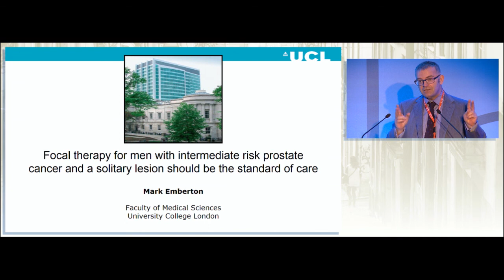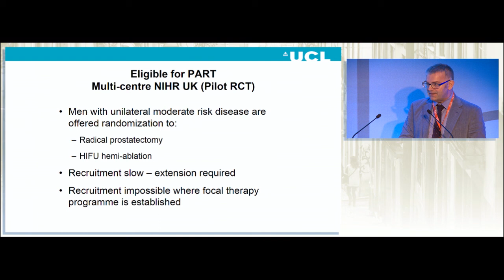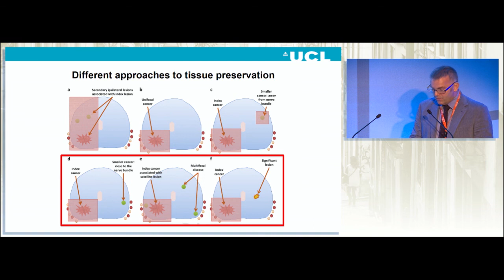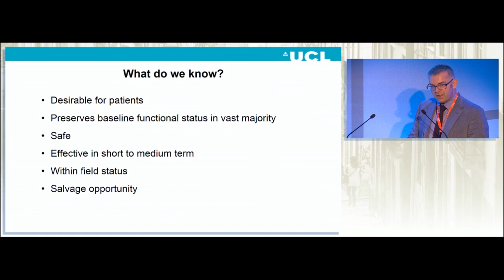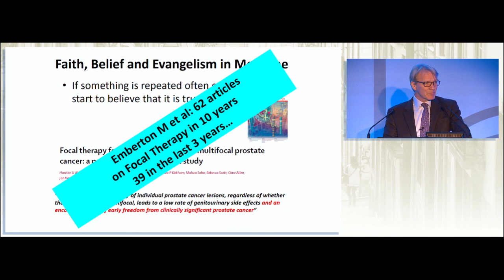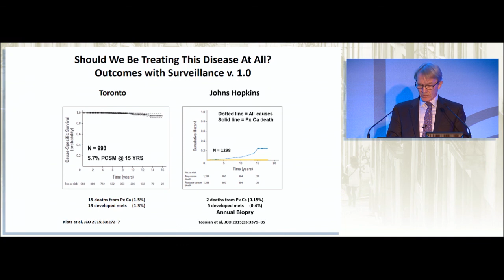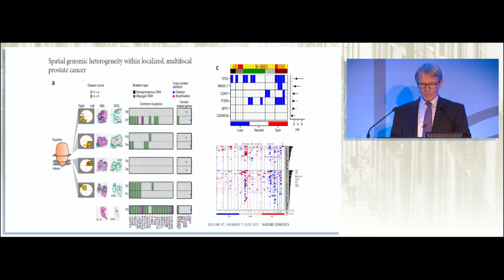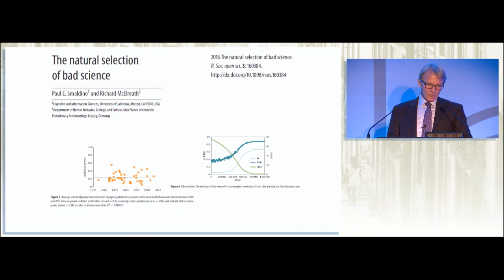Focal Therapy for Men with Intermediate Risk Prostate Cancer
Dr. Mark Emberton presented “Focal Therapy for Men with Intermediate Risk Prostate Cancer and a Solitary Lesion Should Be the Standard of Care” at the 6th Symposium on the Treatment of Prostate Cancer (STOP-6), which was held in Lisbon, Portugal between October 14th and 16th 2016.

STOP-6 was accredited for CME by the European Accreditation Council for CME (UEMS-EACCME).

The meeting was organized by Bioscript and the Scientific Committee, composed of Professors Laurence Klotz (Chair), Noel Clarke, Karim Fizazi and Bertrand Tombal.

Funding to support this educational activity was provided by FERRING Pharmaceuticals. FERRING did not influence meeting content and the views expressed during the meeting represent only those of the faculty.